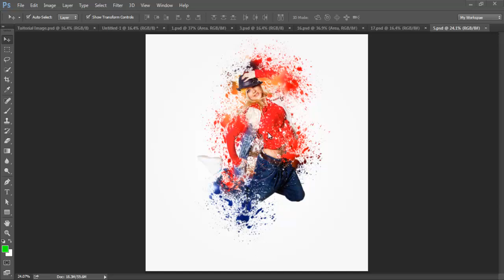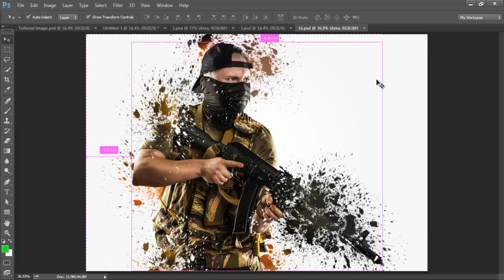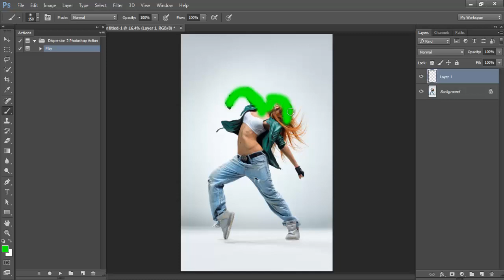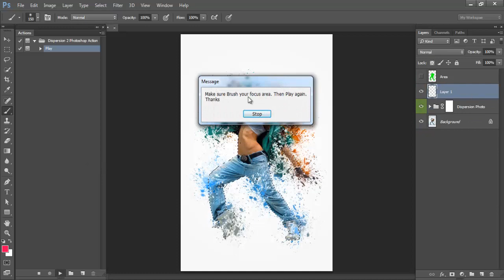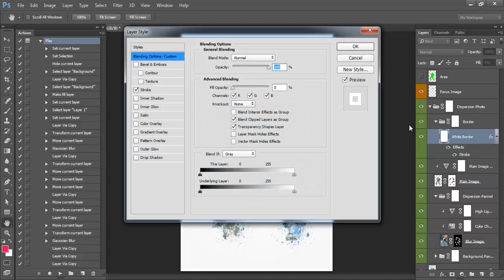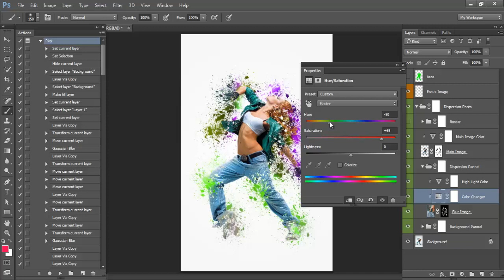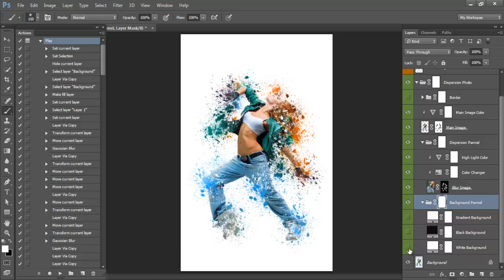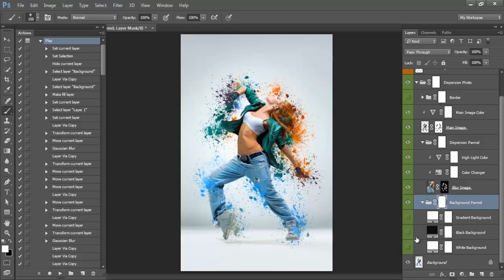Dispersion 2 Photoshop Action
Dispersion 2 Photoshop actio
Want to transform a amazing effect of Dispersion 2 Photoshop action from any photos or image with one click? This is amazing and time saving.

Easy to use and Unlimited result. Work with any image. Starting layer is untouched and everything is editable after done the action.

This pack includes Dispersion 2 Photoshop action layer action for any image. All the instructions are in the User Guid.txt file included

Product Detail :
Amazing Photo Effect
Easy Customizable
1 Click Action
Color Option
Unlimited result
Organize layers
Easy Install
User Guid
Easy to Use
High quality and detail
No photoshop skill needed
24 hrs support